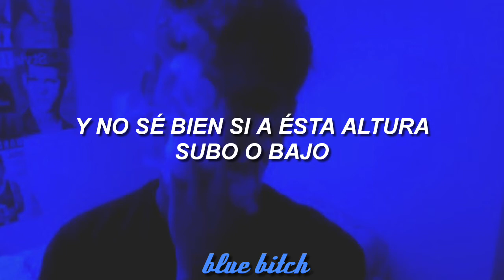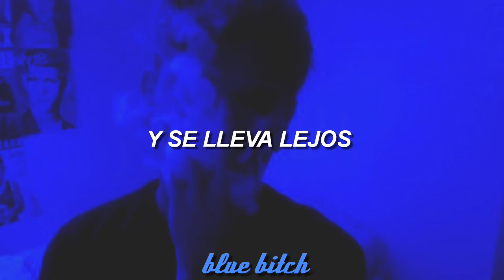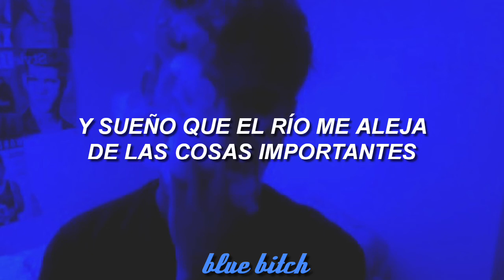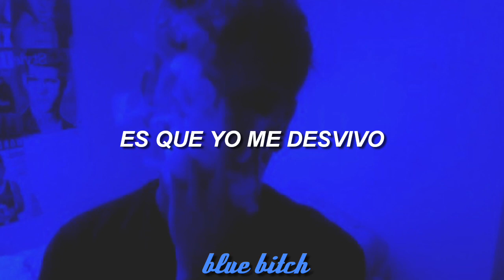Autodestructivo; No Te Va Gustar // Letra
Ni la imagen de fondo ni la canción me pertenecen, todos los créditos a sus respectivos dueños. No obtengo ninguna monetización💫

Pide la canción que quieras en los comentarios💫

💙 Letra 💙

Hoy estoy un tanto destructivo
Aunque soy feliz y por tus ojos me desvivo
Hoy estoy en el mismo punto que antes
Pero tengo mil razones de mirar para adelante

Quiero saber si sigo más o tomo atajos
Y no sé bien si a esta altura subo o bajo
No sé lo que digo, ni pienso lo que escribo
Es más, no quiero pensarlo
Sé muy bien lo que busco y, tal vez
No quiero encontrarlo

No te vayas, dejame llegar
Despedirme o sólo verte, no más

A veces sueño que un río pasa a mi lado
Y se lleva lejos lo que me había importado
Levanto la vista y veo todo lo que viene
Que también, en parte es tuyo, y es lo que más me sostiene

Y sueño que el río me aleja de las cosas importantes
Pero sé que sin mirarte puedo verte en todas partes
Y hoy estoy, hoy estoy un tanto autodestructivo
Aunque sé que soy feliz y por tus ojos, por tus ojos me desvivo
Es que yo me desvivo

🌙 Ignorar🌙
Letra // Español // No te va Gustar // Autodestructivo // Suenan las Alarmas // 2017 // Rock // Latino // Lyric